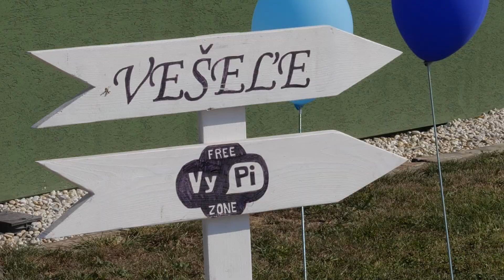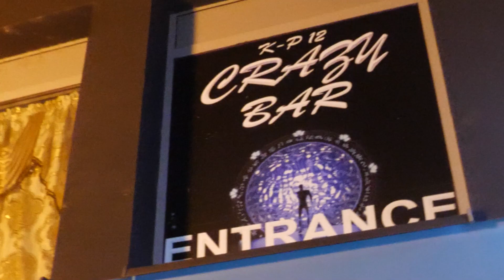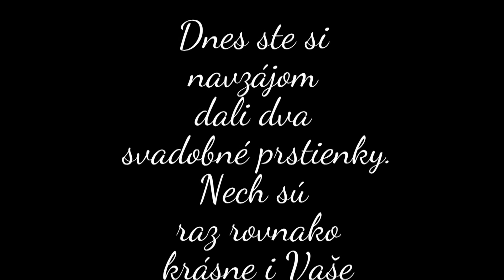SVADBA 2024 - Mária a Štefan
Svadobný obrad v kostole Všetkých svätých v Humennom.
Svadobná hostina v reštaurácií Lizard v Humennom
Na svadobnej hostine hrala hudobná skupina Signal